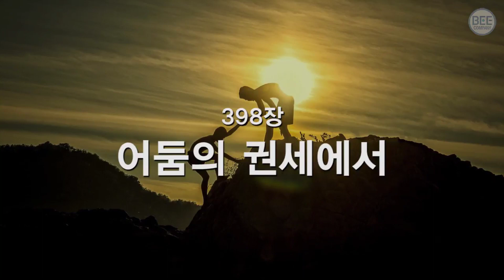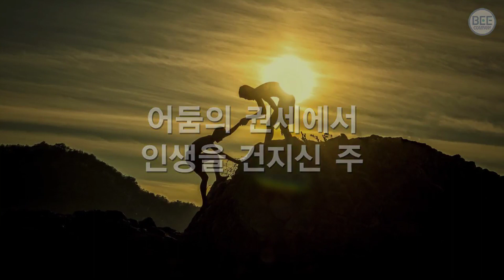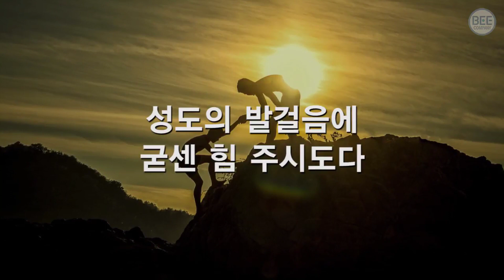찬송가398장묵상어둠의권세에서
[골 1:13]
(13)그가 우리를 흑암의 권세에서 건져내사 그의 사랑의 아들의 나라로 옮기셨으니